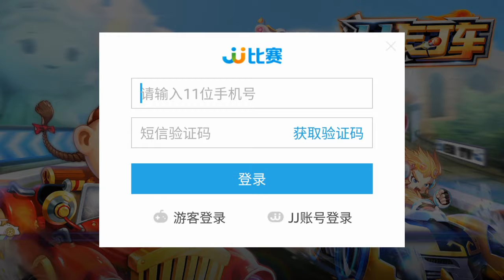TE GUSTA MARIO KART ? PRUEBA JJ KARTING // NUEVO JUEGO DE CARRERAS PARA ANDROID //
JJ Karting para android.
Corre por las pistas en carreras individuales o por equipos, desbloquea coches nuevos .
Lanza trampas y poderes para ganarles a tus rivales en la pista .

Espera mas gameplays 😊😊